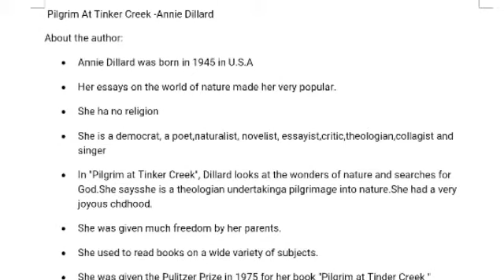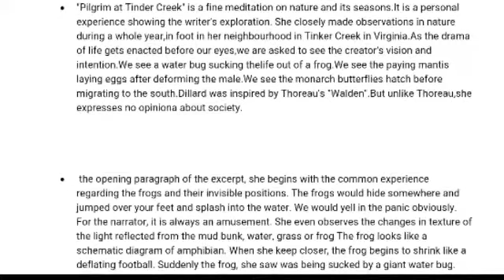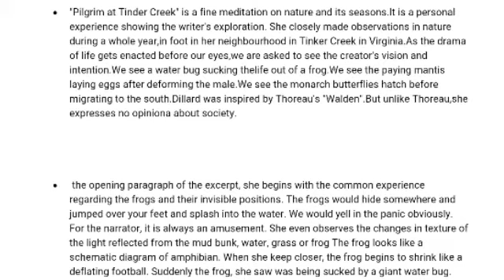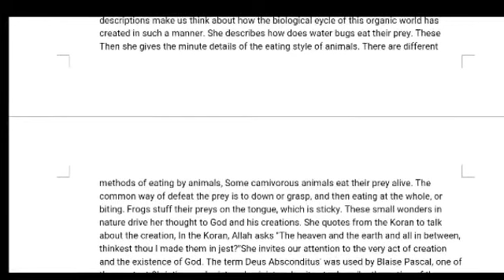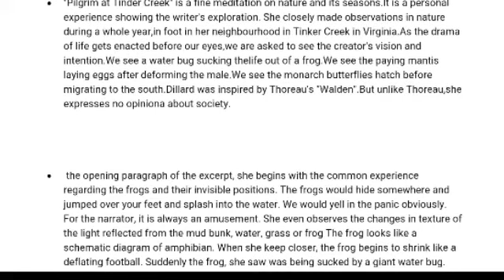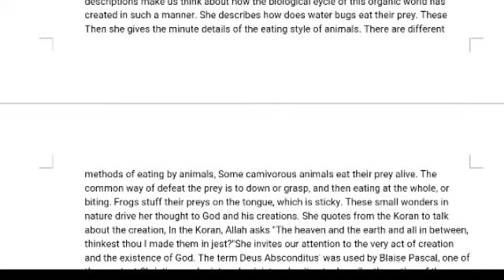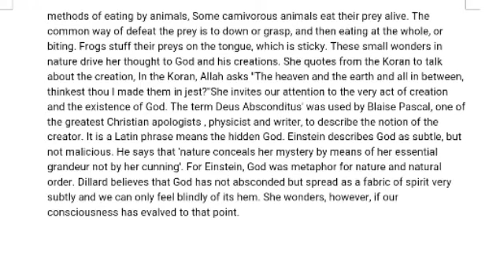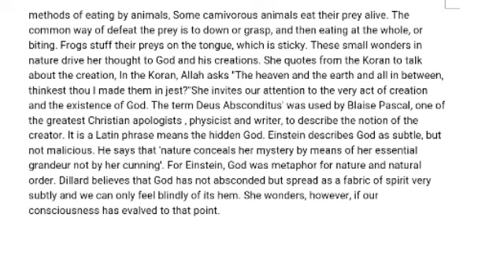Pilgrim At Tinker Creek-Annie Dillard Signatures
BA/Bsc common paper, Calicut University